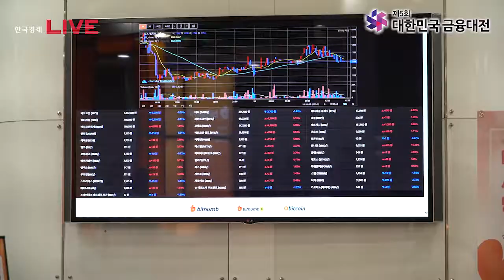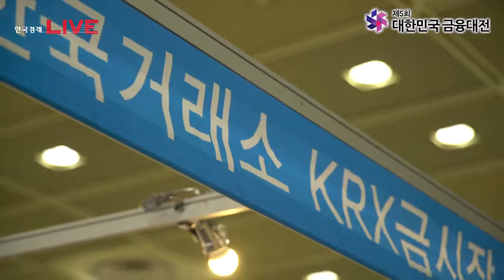[제5회 대한민국금융대전] 한국거래소(krx금시장)_이투데이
제5회 대한민국금융대전 '4차 산업혁명 시대의 재테크·핀테크·창업'
한국거래소(krx금시장)_이투데이